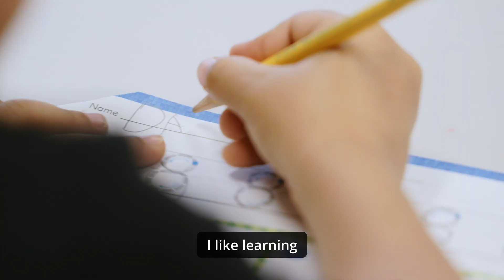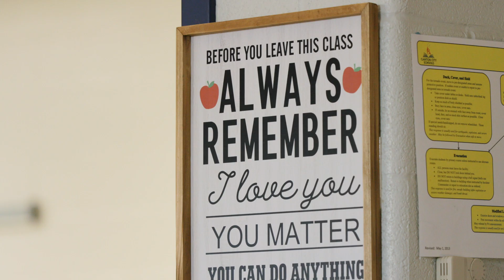When I Grow Up Starts Today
Watch as United Way of Greater Stark County partners with Gibbs Elementary School fueling the dreams and ambitions of young minds. Join us as we pave the path for children to reach their fullest potential and aspirations.